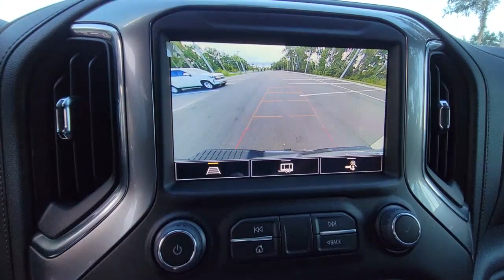2022 Chevrolet Silverado 2500HD New Smyrna Beach, Port Orange, Edgewater, Daytona Beach, Deland, FL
Northsky Blue Metallic New 2022 Chevrolet Silverado 2500HD available in New Smyrna Beach, Florida at New Smyrna Beach Chevy. Servicing the Port Orange, Edgewater, Daytona Beach, Deland, FL area.
2022 Chevrolet Silverado 2500HD LTZ - Stock#: F362797 - VIN#: 1GC4YPEY5NF362797

*LIFETIME WARRANTY - UNLIMITED TIME & MILES* $750 off MSRP!Duramax 6.6L V8 Turbodiesel Recent Arrival! 10-Speed Automatic, 4WD, Jet Black Leather. Northsky Blue Metallic 2022 Chevrolet Silverado 2500HD LTZ 4WD 10-Speed Automatic Price includes: $250 - Chevrolet Consumer Cash Program. Exp. 10/03/2022 $500 - Chevrolet Bonus Cash Alternative. Exp. 10/03/2022
ASSIST STEPS  POWER-RETRACTABLE  BLACK  includes LED lighting,NORTHSKY BLUE METALLIC,LANE CHANGE ALERT WITH SIDE BLIND ZONE ALERT,SKID PLATES  protect the oil pan  front axle and transfer case,NOT EQUIPPED WITH FRONT AND REAR PARK ASSIST  see dealer for details  (Vehicles built prior to 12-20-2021 equipped with (PQB) Safety Package include Front and Rear Park Assist. Certain vehicles built on or after 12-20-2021  will be forced to include (00Z) Not Equipped with Front and Rear Park Assist  which removes Front and Rear Park Assist. See the window label for the features on a specific vehicle.),TAILGATE  MULTI-FLEX  with six functional load/access features  NOTE: Auto release can be disabled if ball hitch is installed. See Owner's manual for details,TRANSMISSION  ALLISON 10-SPEED AUTOMATIC,GVWR  11 350 LBS. (5148 KG),SEATS  FRONT BUCKET  with center console  for Crew Cab and Double Cab models,JET BLACK  PERFORATED LEATHER-APPOINTED FRONT OUTBOARD SEAT TRIM,BUMPER  REAR,CENTER CONSOLE  FLOOR-MOUNTED  with cup holders  cell phone storage  power cord management  hanging file folder capability,FRONT AND REAR PARK ASSIST  ULTRASONIC  Vehicles built prior to 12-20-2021 equipped with (PQB) Safety Package include Front and Rear Park Assist. Certain vehicles built on or after 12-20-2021  will be forced to include (00Z) Not Equipped with Front and Rear Park Assist  which removes Front and Rear Park Assist. See dealer for details or the window label for the features on a specific vehicle.),HILL DESCENT CONTROL,CHEVYTEC SPRAY-ON BEDLINER  Black with Chevrolet logo (does not include spray-on liner on tailgate due to Black composite inner panel),ENGINE  DURAMAX 6.6L TURBO-DIESEL V8  B20-Diesel compatible  (445 hp [332 kW] @ 2800 rpm  910 lb-ft of torque [1220 Nm] @ 1600 rpm),WHEELS  18 (45.7 CM) HIGH GLOSS BLACK ALUMINUM,MIRROR CAPS  BODY-COLOR,SAFETY PACKAGE  includes (UD5) Front and Rear Park Assist  (UKC) Lane Change Alert with Side Blind Zone Alert and (UFG) Rear Cross Traffic Alert Vehicles built prior to 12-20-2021 include Front and Rear Park Assist. Certain vehicles built on or after 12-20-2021  will be forced to include (00Z) Not Equipped with Front and Rear Park Assist  which removes Front and Rear Park Assist. See dealer for details or the window label for the features on a specific vehicle.),BUMPER  FRONT,WINTER GRILLE COVER,WINDOW  POWER  REAR SLIDING  with rear defogger,LTZ CONVENIENCE PACKAGE  includes (A50) bucket seats with (D07) center console  (KQV) heated and ventilated front seats  (A48) rear sliding power window  (UG1) Universal Home Remote  (QT6) power up/down tailgate  (UF2) bed LED cargo area lighting and (KA6) rear heated seats (Vehicles built prior to 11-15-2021 and on or after 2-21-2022 through 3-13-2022 and after 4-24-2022 include ventilated driver and front passenger seats. Certain vehicles built between 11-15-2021 and 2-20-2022 and on or after 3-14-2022 through 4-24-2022 will be forced to include (00V) Not Equipped with Heated or Ventilated Front Seats  which removes ventilated front seats. Vehicles equipped with (00V) Not Equipped with Heated or Ventilated Front Seats will be eligible for later dealer retrofit to enable functionality  see dealer for details. See dealer for details or the window label for the features on a specific vehicle. (KA6) Heated Second Row Outboard Seats are included on Crew Cab models built before 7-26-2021.,UNIVERSAL HOME REMOTE,ENGINE BLOCK HEATER,SEATS  HEATED SECOND ROW OUTBOARD SEATS  on models built before 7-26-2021. Certain vehicles built on or after 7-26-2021 will include (RGJ) Not Equipped with Heated Second Row Outboard Seats  which removes (KA6) Heated Second Row Outboard Seats. See dealer for details.),LTZ PREFERRED EQUIPMENT GROUP  includes standard equipment,LTZ PLUS PACKAGE  includes (PCZ) LTZ Convenience Package and (PQB) Safety Package,SEATS  VENTILATED DRIVER AND FRONT PASSENGER  Certain vehicles built between 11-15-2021 and 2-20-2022 and on or after 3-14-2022 through 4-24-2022 will be forced to include (00V) Not Equipped with Heated or Ventilated Front S